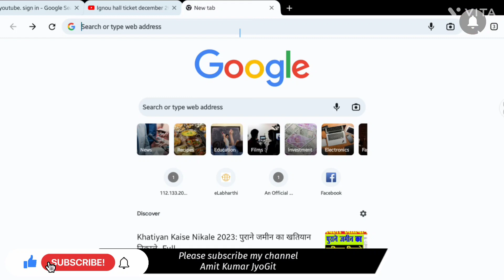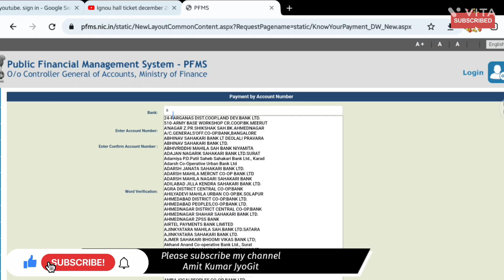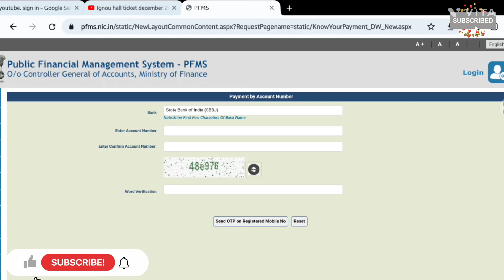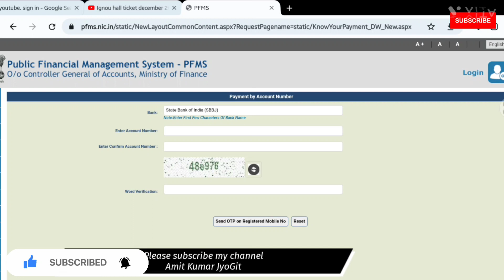How to check E-Shram Card Peyment 1000 |E sharm card payment chek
How to check E-Shram Card Peyment 1000 | ई - श्रम कार्ड का पैसा कैसे चेक करें 1000
 इस श्रम कार्ड में जो ₹1000 आता है इस वीडियो के माध्यम से आप सीख पाएंगे कि इस ई श्रम कार्ड का पैसा कैसे चेक करे
Hi ..

bihar
e shram card ka paisa kaise check kare
bihar me
bihar 2022
mobile se bihar
e shram card ka paisa kab aayega
e shram card ka paisa nahi aaya to kya
kare
mobile se
bihar
e shram card ka paisa kaise milega
maharashtra
jharkhand
aSSam
2022
2022
shram card ka paisa kaise check kare
west bengal
ra jasthan
mobile se
bihar
maharashtra
jharkhand
aSSah
2022
west bengal
ra jasthan
odisha
shram card ka paisa aaya ki nahi kaise
check karen
e shram card ka paisa aaya hai ki nahi
e shram card ka paisa aaya hai
kare
kare 2022
e shram card ka paisa nahi aaya
e shram card ka paisa kyu nahi aaya
e shram card ka paisa abhi tak kyon nahibihar
bihar
bihar me
bangla
bihar 2022
bina mobile number
bina otkare
mobile se e shram card ka paisa kaise check करें
csc e sharm card payment
e shram card benefits
E sharm card payment
E sharm card payment chek
how to check e shram card balance
How to check e shram balance
e shram card ka paisa kab se milega